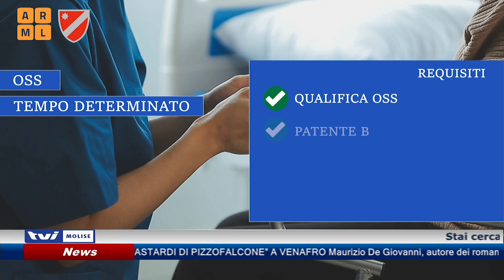𝗥𝗨𝗕𝗥𝗜𝗖𝗔 “𝗖𝗘𝗥𝗖𝗢 𝗟𝗔𝗩𝗢𝗥𝗢 𝗜𝗡 𝗠𝗢𝗟𝗜𝗦𝗘”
Stai cercando un lavoro e non riesci a trovarlo? Abbiamo una soluzione per te, con la nostra rubrica cerco-lavoro in Molise!